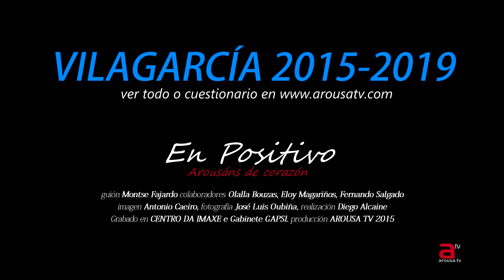MODELO DE CIDADE Vilagarcía 2015-2019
Productora audiovisual.